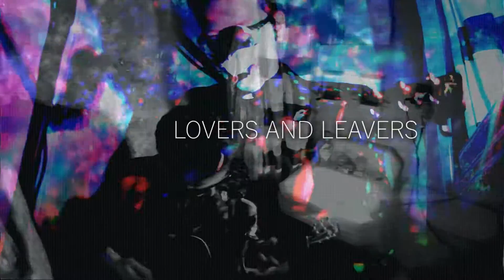LOVERS AND LEAVERS - Live